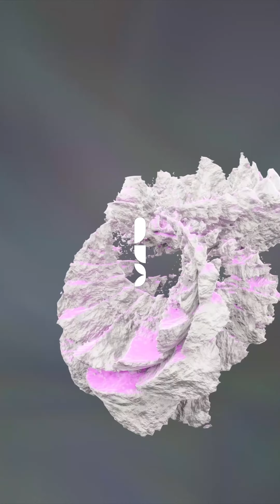Vahag - Arctic Echoes (Original Mix) [Square Noise]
Step into the enchanting world of VAHAG and his EP "Arctic Echoes," where mesmerizing melodies whisk you away to a realm of emotional depth and sonic beauty. Each track, transports listeners to the frozen landscapes of the Arctic, evoking a profound sense of longing and wonder. Through a delicate fusion of ambient, electronic elements, VAHAG crafts a captivating narrative that resonates on a deeply personal level. "Arctic Echoes" isn't just an EP; it's a journey, through the vast expanse of human emotion, guided by the evocative melodies and transcendent harmonies of VAHAG's musical vision.

Artist: Vahag
Title: Arctic Echoes
Label: Square Noise Records
Format: Digital
Release Date: Apr 19th, 2024
Cat No: SQN0005